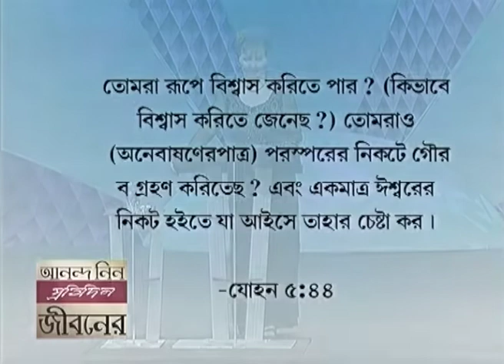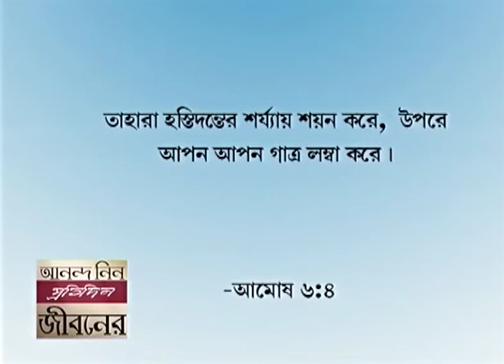আমি বিচলিত হব না - I Shall Not Be Moved Part 2 - Joyce Meyer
I Shall Not Be Moved Bengali
আমি বিচলিত হব না